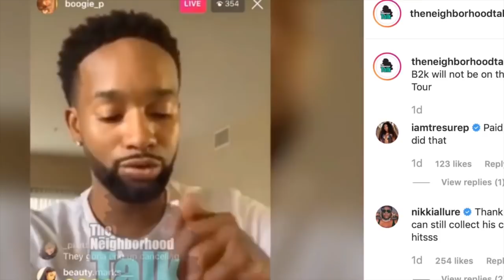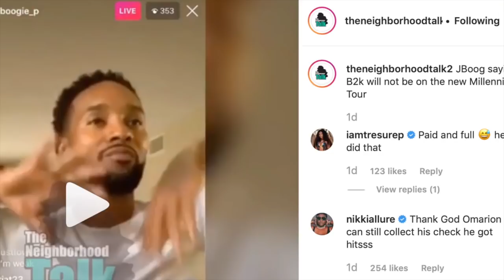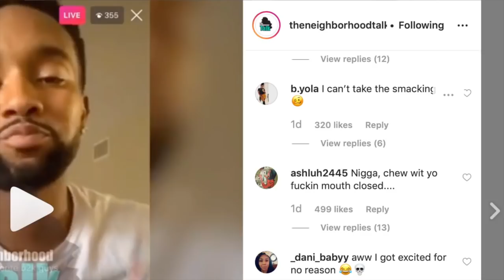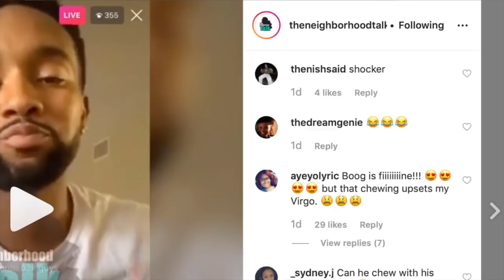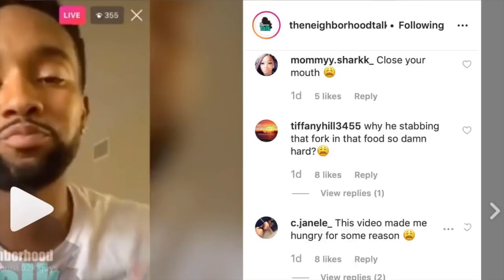J - Boog is throwing shade at B2K member Omarion, for going on a solo tour